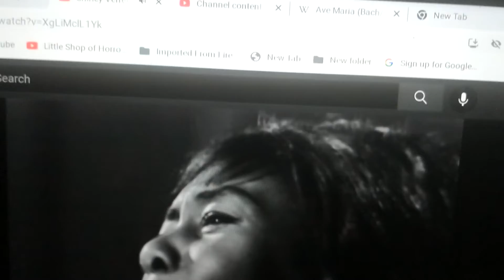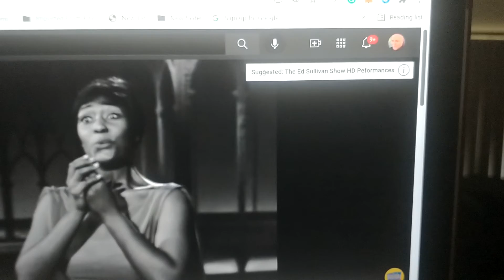A prayer to HOLY MARY, MOTHER OF GOD, for all those in need of HER assistance today and tomorrow!😇❤️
"Hail Mary" prayer is itself the chief Catholic prayer to the Virgin Mary, the mother of the Christian God. The text is said to be a direct quote from the Archangel Gabriel, when he descends from heaven and appears to the Virgin Mary, telling her she has been blessed to carry the lord, Jesus Christ, within her womb.
The "Hail Mary" text is found in the New Testament of the Judeo-Christian Bible, in the book of Luke, chapter 1, verse 28. Like most books in the New Testament, Luke was originally written in Koine Greek, a language common to the diaspora Christian communities in the eastern Mediterranean. The prayer's eventual evolution into Latin began nearly 1,000 years ago and likely took 500 or more years to reach its current form.
Ave Maria Greek Original Text
Θεοτόκε Παρθένε, χαῖρε, κεχαριτωμένη Μαρία,
ὁ Κύριος μετὰ σοῦ. εὐλογημένη σὺ ἐν γυναιξί,
καὶ εὐλογημένος ὁ καρπὸς τῆς κοιλίας σου,
ὅτι Σωτῆρα ἔτεκες τῶν ψυχῶν ἡμῶν.
Ave Maria Latin Text
Ave Maria, gratia plena, Dominus tecum.
nunc et in hora mortis nostrae. Amen.
Ave Maria English Translation
now and in the hour of our death. Amen.
Famous Ave Maria Songs and their Composers
The Ave Maria is one of the most recognizable and well-known prayers throughout the western world, known to many people who are not Christian or religious at all. Its content inspired leagues of composers and musicians to write some of their most memorable works. Below is a handful of the most famous of the Ave Maria compositions that are heard throughout the world.
Bach/Gounod
In 1853, French composer, Charles Gounod improvised a melody to Johann Sebastian Bach's Piano Prelude No. 1 in C Major, which Bach published in 1722 as part of "The Well-Tempered Clavier," a book of piano music Bach wrote to sell to students interested in learning and perfecting their piano technique.  Gounod's work was originally published for violin/cello with piano and harmonium, but in 1859, after receiving a request from Pierre-Joseph-Guillaume Zimmermann (Gounod's future father-in-law who transcribed Gounod's improvisation) Jacques Léopold Heugel released a vocal version with the melody set to the text of the Ave Maria prayer.
Mascagni's Ave Maria is an adaption of his beloved Intermezzo (a piece of music performed between two scenes or acts in an opera) from the opera, Cavalleria Rusticana.
In 1825, Schubert composed "Ellens Dritter Gesang" (Ellen's Third Song) and included it in his collection of seven songs titled ​"Liederzyklus vom Fräulein vom See" ("The Lady of the Lake"). Schubert based his work on Walter Scott's similarly titled epic poem. Schubert's original published score for this song was not set to the Latin prayer despite its opening phrase "Ave Maria."
Stravinsky (listen)Stravinsky was raised in the Russian Orthodox Church, but in his young adult life, his religious practices were "put on hold" so to speak.  It wasn't until he returned to the church that he wrote a series of three motets intended for use within the orthodoxy: "The Lord's Prayer" (1926), "Credo" (1932), and "Ave Maria" (1934). Stravinsky composed all three works in Slavic text, then fifteen years later, after moving to the United States, he republished the works with Latin texts.
This sublime aria is sung in the fourth act of Giuseppe Verdi's opera, "Otello", by Desdemona. Knowing she may die that evening at the hands of her husband Otello, Desdemona asks her servant Emilia to prepare her wedding gown with instructions to bury her in it in case she dies that evening.  After Emilia leaves, Desdemona prays to Virgin Mary, asking her to pray for the sinner, the weak, the oppressed, the mighty, the unfortunate, and for them in the hour of their death.